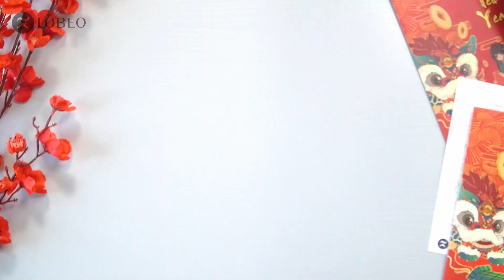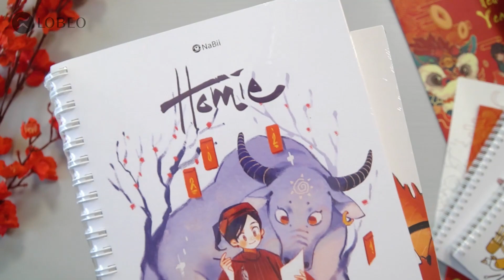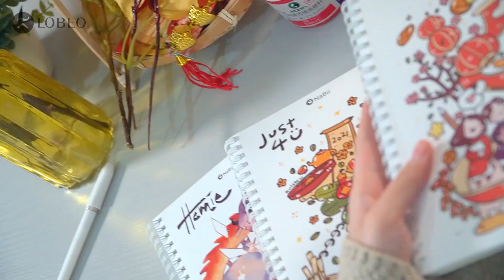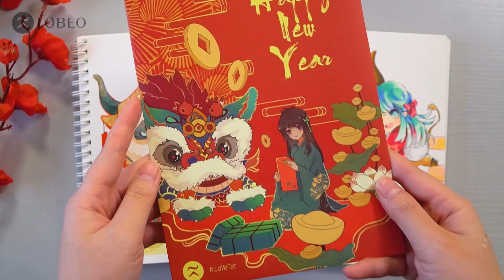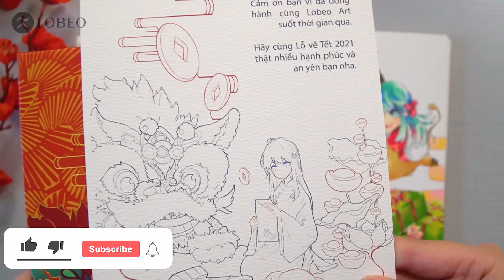[Review] Sổ Nabii Limited Tết có thực sự chất lượng??| Nabii Limited Tet Holiday Edition| W/ ENGSUB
Hôm nay Lobeo Studio sẽ review một em sổ mới đến từ nhà Nabii Art - Nabii Limited phiên bản Tết Nguyên Đán. Đây là phiên bản sổ màu nước, màu dạ đặc biệt năm 2021 của nhà Nabii, với sự kết hợp cùng 02 họa sĩ nổi tiếng: họa sĩ Peach.Milk.Tee và  họa sĩ Kulzsc. 💞💞
🔸 Địa chỉ cửa hàng: 150 Hoàng Văn Thái, Khương Mai, Thanh Xuân, Hà Nội
🔸 CÁC SẢN PHẨM LỖ SỬ DỤNG TRONG VIDEO:
🔸 Địa chỉ cửa hàng: 150 Hoàng Văn Thái, Thanh Xuân, Hà Nội